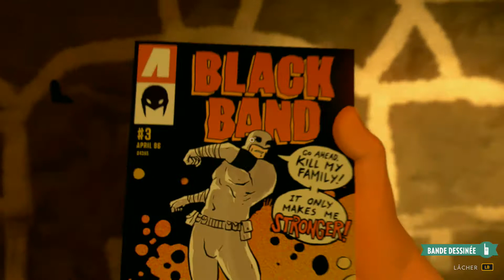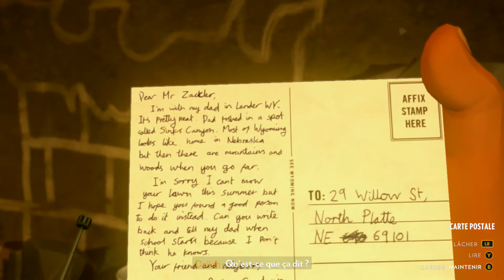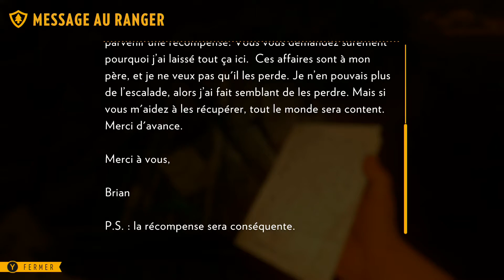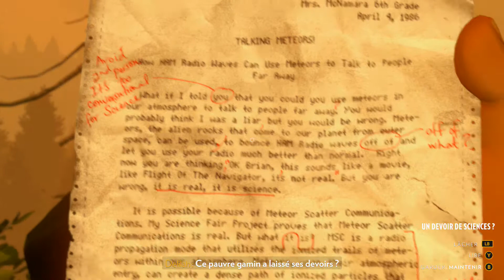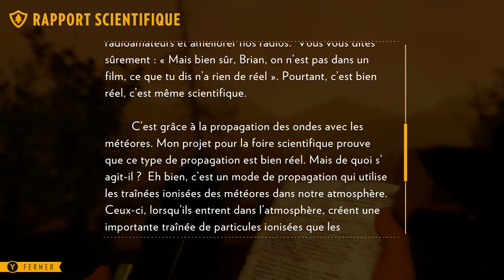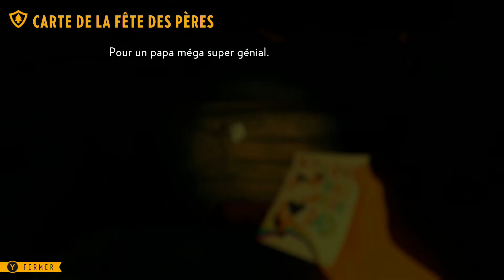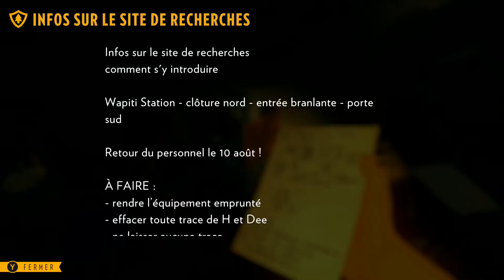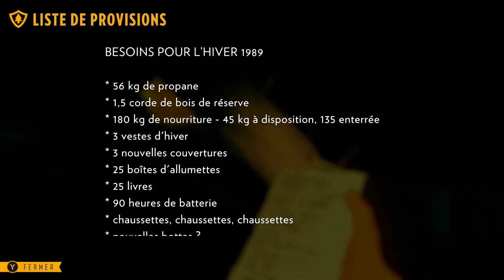FIREWATCH - 5 : La fin...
Yiehhhhhhhhhhhhhhhhhaaaaaaaaaaa !!!...
Suis les points et rejoins ma bande de Zings en t'abonnant :) ...